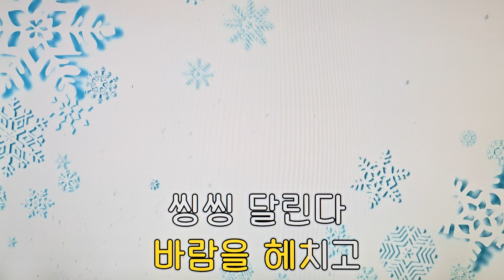⚡️달려라 번개호/전광용Alto Saxo🎷Covered by#만화주제가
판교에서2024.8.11